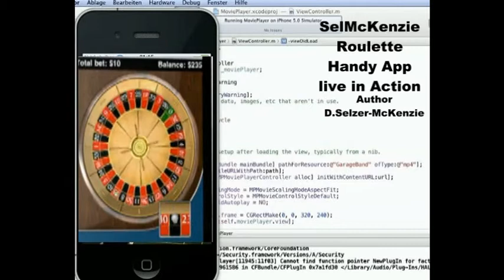Casino Roulette Handy App live in Action Roulettesystem SelMcKenzie Selzer-McKenzie